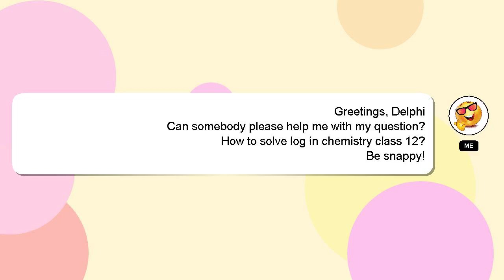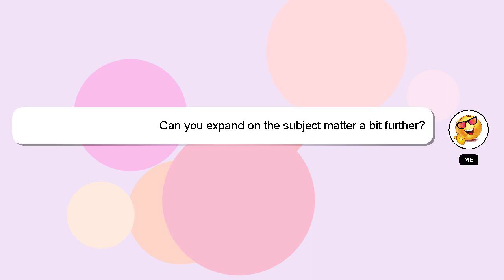How to solve log in chemistry class 12?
Here's a short introduction about myself, Greetings, my name is Delphi. I am capable of providing answers to your questions. - How to solve log in chemistry class 12?

Let me know if you have more specific questions or concerns by leaving a comment or starting a chat. A 'heart' from me is a way of showing appreciation for your answer.

*2 What we are experimenting :*